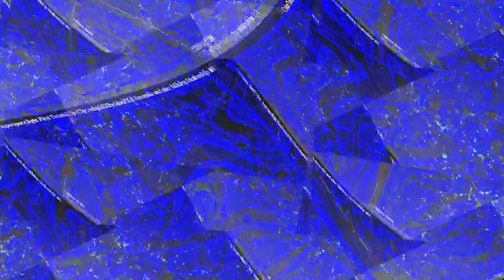[EPILEPSY WARNING] Movie 23 12 27 07h53m47s